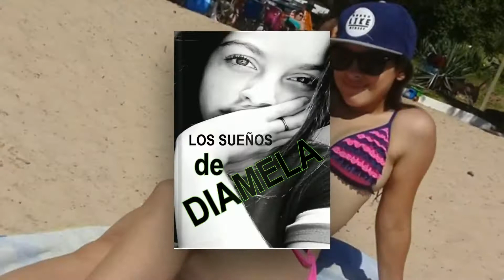promo fiesta 5